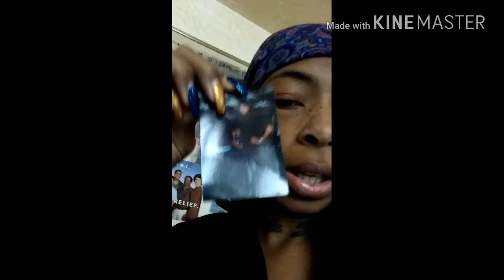VLOGMAS #19-23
The Crawford's